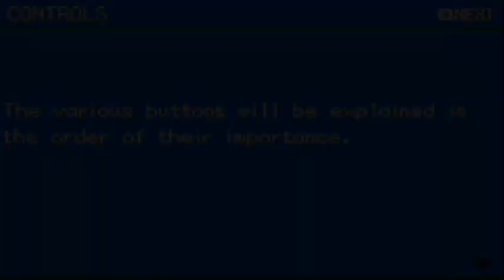Let's Play Pokémon Leafgreen Episode 1: A shiny beginning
Its the beginning of our grand adventure, with a little surprising start.
The Charmander is a legit shiny, no codes were used...though i do understand why people don't believe that..Seriously dude that reaction SUCKED

As i said in the episode this is my first LP ever so i am sorry if i sound a little nervous and if i do well thats because i am nervous :p But who isn´t in their first project?